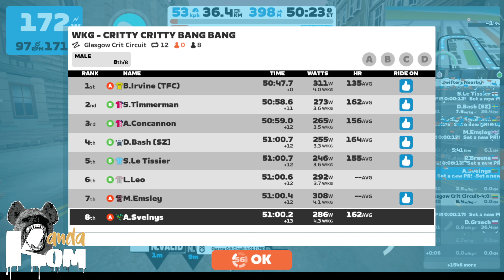Zwift - Race: WKG - CRITTY CRITTY BANG BANG (A) on Glasgow Crit Circuit in Scotland 2023 04 04